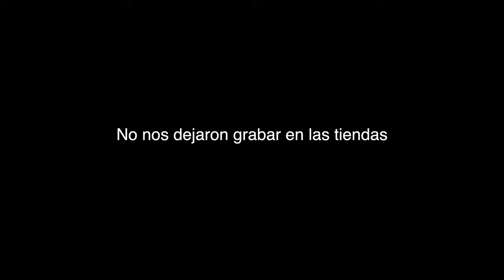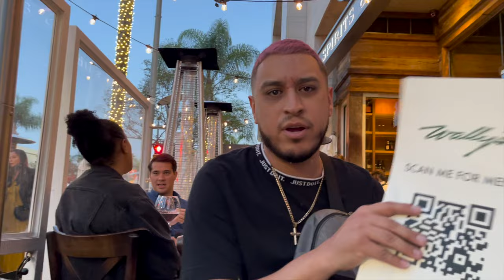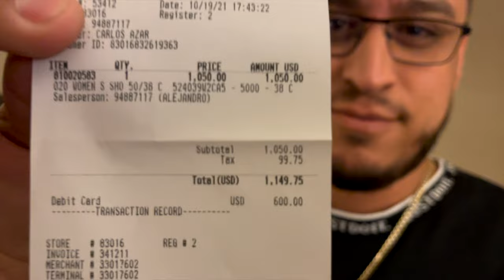CYLDMS Vlogs - Un Dia En Larrymania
Bendiciones! Les dejamos este vlog de uno de los dias que anduvimos en California con nuestro amigo @LarryHernandezOficial
Trabajamos bastante pero este dia decidimos hacerles un vlog e irnos de compras a Beverly Hills
Y Cristo Viveee!!!